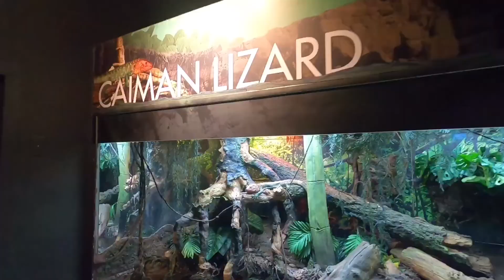visiting the Houston Zoo...